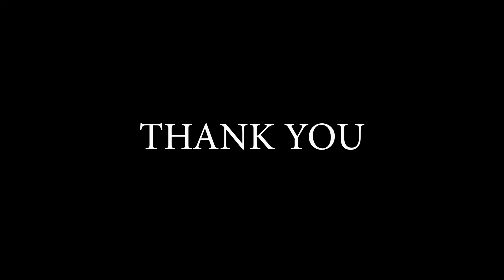TRC CLOSING CEREMONY, AT: VALLI MAHAL, CHENNAI. CLASS NO: 02/2020, DATE: 18.02.2020 TO 24.02.2020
Follows Our Website For More Details & Class Contact